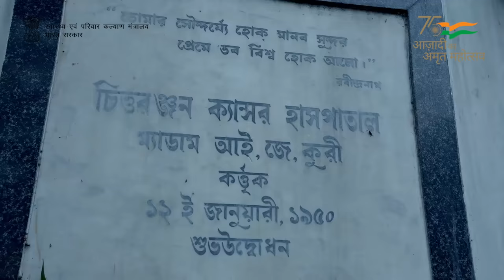460-bedded Chittaranjan National Cancer Institute inaugurated by PM Modi in Kolkata - Details here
Prime Minister Narendra Modi inaugurated the second campus of Chittaranjan National Cancer Institute (CNCI) in Kolkata on 7th January 2022 via video conferencing.

The second campus of CNCI has been built in line with the Prime Minister's vision to expand and upgrade the health facilities in all parts of the country. CNCI was facing a heavy load of cancer patients and a need for expansion was being felt for sometime. This need will be fulfilled through the second campus.

The second campus of CNCI has been built at a cost of over Rs 530 crore, out of which around Rs 400 crores have been provided by the Union government and rest by the West Bengal government, in the ratio of 75:25. The campus is a 460 bedded comprehensive cancer centre unit with cutting edge infrastructure for cancer diagnosis, staging, treatment and care. The campus is equipped with modern facilities like Nuclear Medicine (PET), 3.0 Tesla MRI, 128 slice CT scanner, Radionuclide therapy unit, endoscopy suite, modern brachytherapy units etc. The campus will also work as an advanced cancer research facility and will provide comprehensive care to cancer patients  especially those from Eastern and North-Eastern parts of the country.

pm modi in kolkata
chittaranjan national cancer institute inauguration
cancer institute inauguration in kolkata
pm modi latest news
kolkata latest news
calcutta latest news